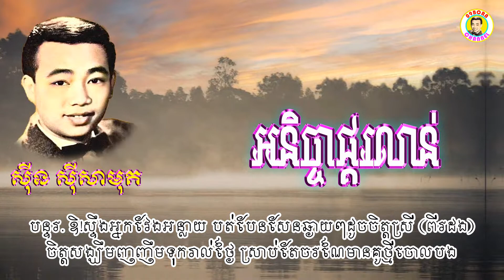អនិច្ចាផ្គរលាន់ - លោកសុីន សុីសាមុត